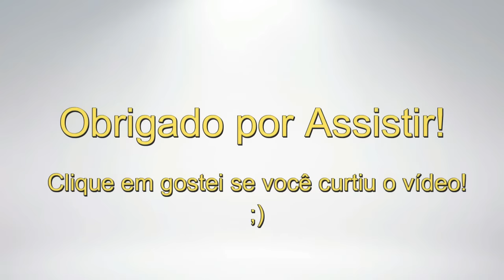*Desenho de Moda Noiva - Versão longa (devagar)